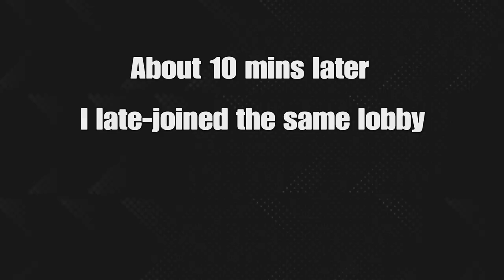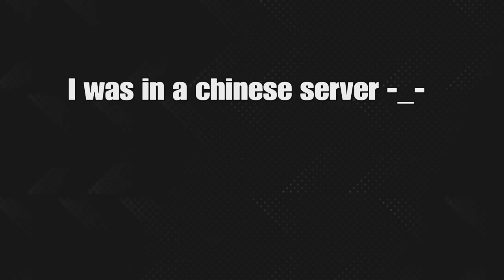2 Natural Comebacks Against The SAME TEAM - The Last Of Us Multiplayer!